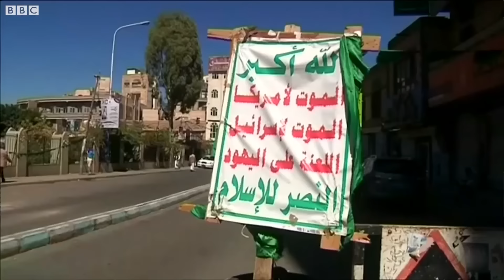Quem são os aliados e rivais de Israel e Irã no Oriente Médio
A escalada de tensões entre Irã e Israel joga luz sobre o complexo xadrez de alianças e rivalidades no Oriente Médio.

Neste vídeo, nossa repórter Julia Braun explica quem está de cada lado. Você confere:
0:00 Introdução
0:35 'Eixo da resistência'
2:57 Irã e grupos em Gaza
4:22 Irã e Hezbollah no Líbano
4:50 Irã e houthis no Iêmen
6:33 Irã e Síria
8:23 Irã e grupos no Iraque
9:04 Israel: alianças e possíveis cooperações no Oriente Médio
9:20 Israel e Egito
9:47 Israel e Jordânia
11:11 Israel e EAU e Bahrein
11:17 Israel e Arábia Saudita
12:42 Israel e Catar
12:59 Israel e Omã
13:09 Israel e Turquia

Siga o nosso canal no seu WhatsApp, tanto pelo celular quanto pelo WhatsApp Web